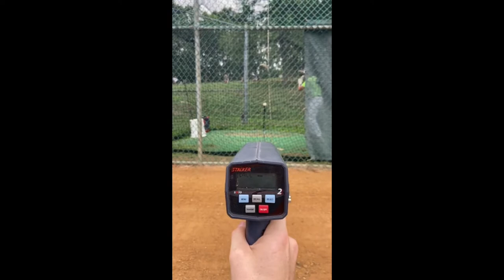Max Oswald 22’ 2020 Highlights